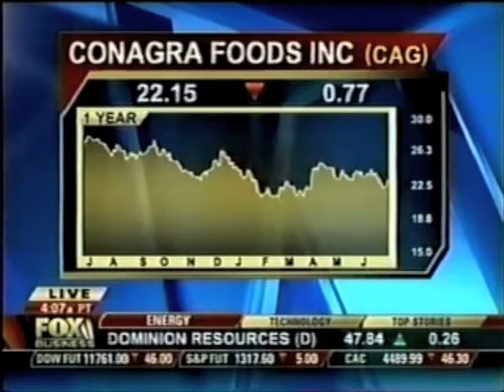Foxbizfood6-26-08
Kevin Kerr on Fox Business discusses CONAGRA  June 26th 2008